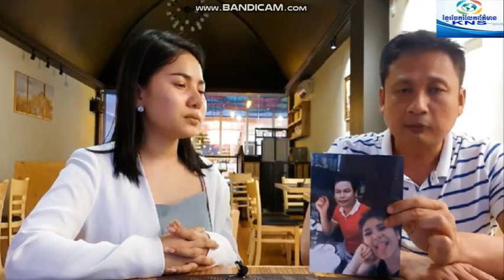ទីបំផុតនារី​ឈ្មោះ​យ៉ាចេញ​មុខ​បង្ហាញ​ភស្តុ​តាង​ហើយពាក់ព័ន្ធ​ស្វាមី​របស់ធីសុវណ្ណ​ថា|Khmer News Sharing